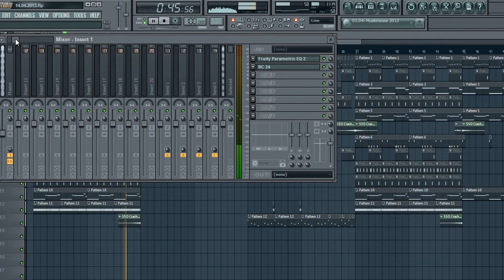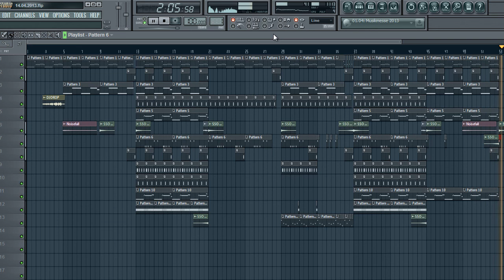Hip Hop Club Banga Sylenth1 Fruity Loops by Slap Beats [HD] +DOWNLOAD